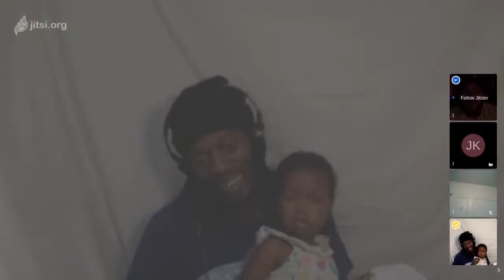Wise Magi's | S2:E:6 [LIVE]: METAPHYSICAL LECTURES